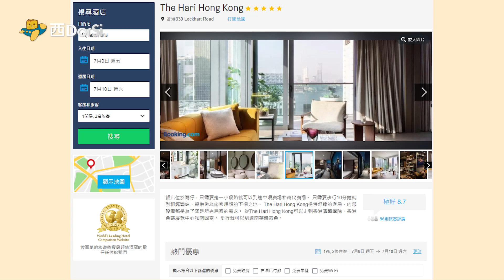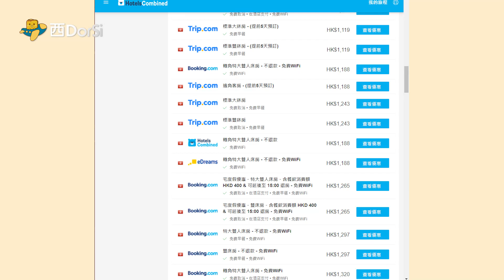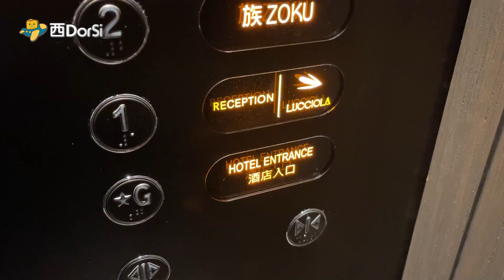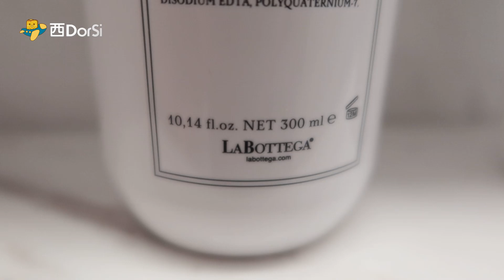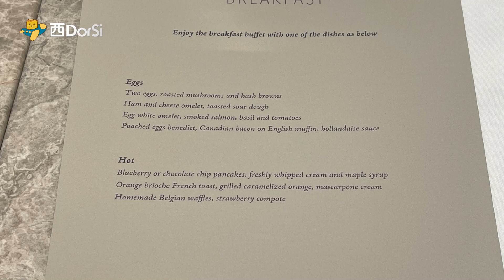[偽中產遊記．香港酒店篇] #20 The Hari Hong Kong｜灣仔🇬🇧英倫風新酒店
0:00 開場白
0:32 廣告時間
1:20 Room Tour
5:38 早餐出品評價
6:58 整體服務

The Hari Hong Kong
地址：灣仔駱克道330號
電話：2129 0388